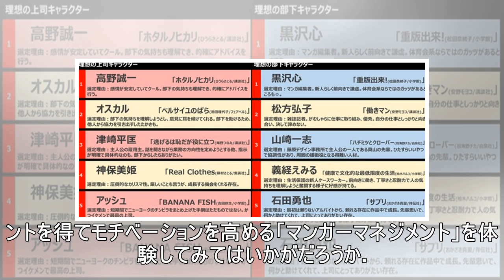“理想の上司・部下キャラ”は？ 女子マンガ研究家がセレクト！ 「ホタルノヒカリ」「重版出来！」など続々